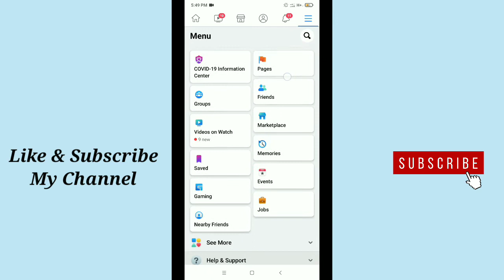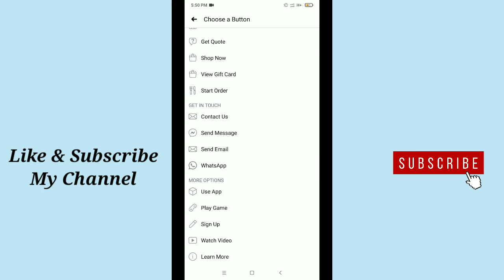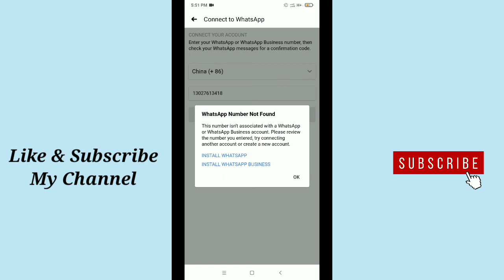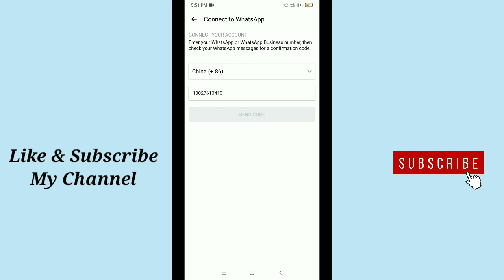How To Add WhatsApp Button on Facebook Page.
In this video i will show you how to add WhatsApp button on facebook page.